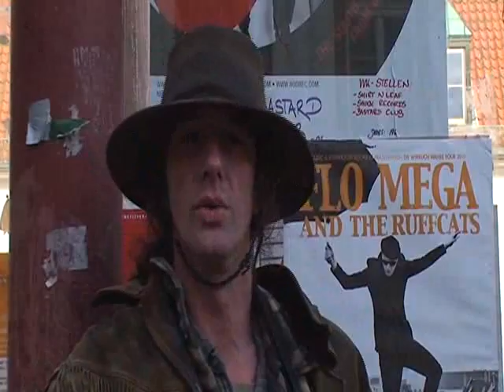Im Bruch. Erich Mühsam vertont von Ingo International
Ausschnitt aus den Musical " Sich fügen heißt lügen" von Ingo Wilkenshoff nach Gedichten von Erich Mühsam. Musik: Ingo Wilkenshoff, Lyrics: Erich Mühsam, Audio, video recorded by Ingo Wilkenshoff, Laura & Los Angeles Studios 2011.